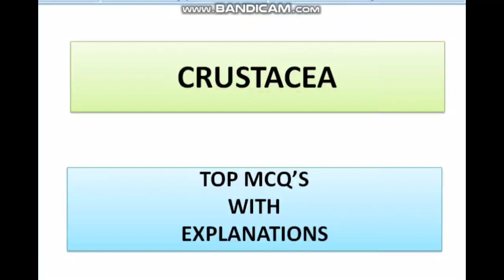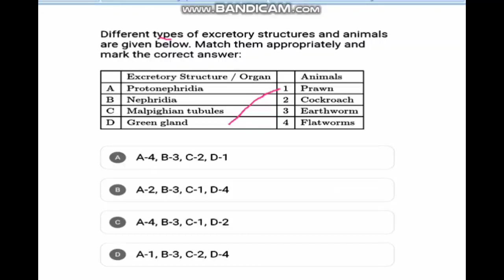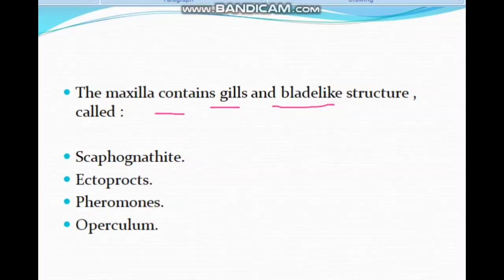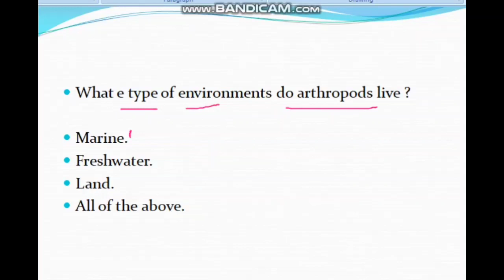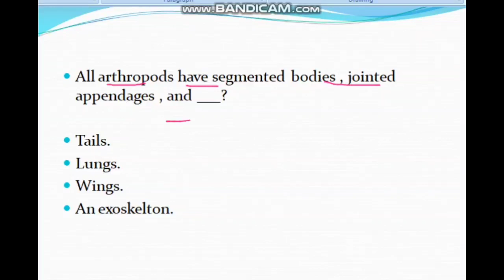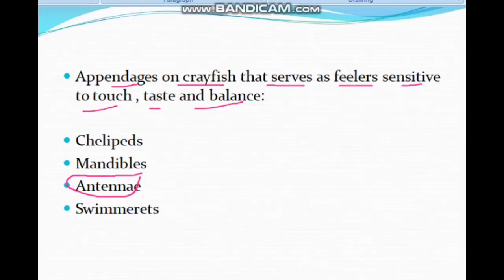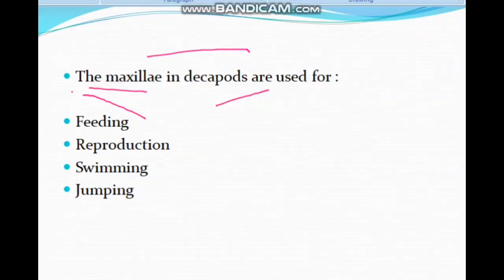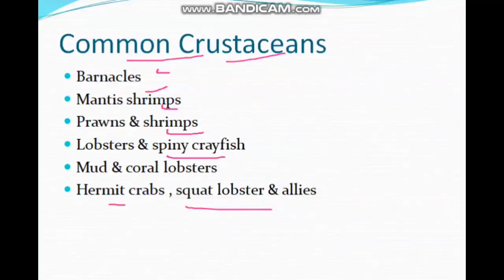Top 100 Mcq's On Principals of Taxonomy (Crustacean)Jkssb Deputy Inspector | Part-2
Top Mcq's On Principals of Taxonomy (Crustacean)Jkssb Deputy Inspector | Part-2